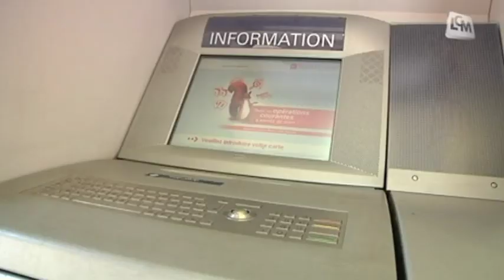Braquage d'un convoyeur de fonds (Marseille)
Un convoyeur de fonds a été pris en otage dans le 11ème arrondissement de Marseille.

Sites webs/blogs, copiez cette vidéo avec le bouton "Intégrer" !